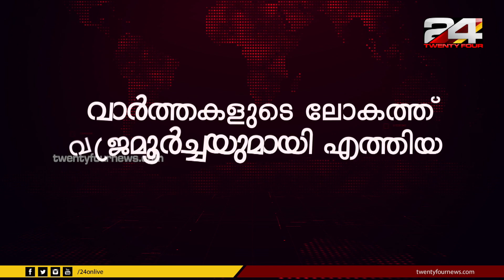സംസ്ഥാനത്തു നടന്ന ഹർത്താൽ അക്രമങ്ങളിൽ പൂരിഭാഗവും സംഘപരിവാർ പ്രവർത്തകർ | 24 Special